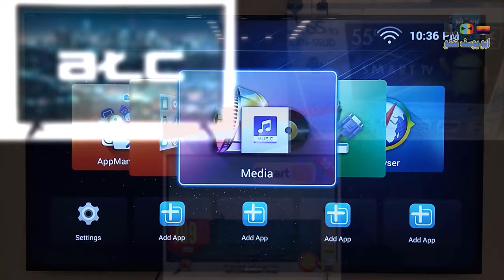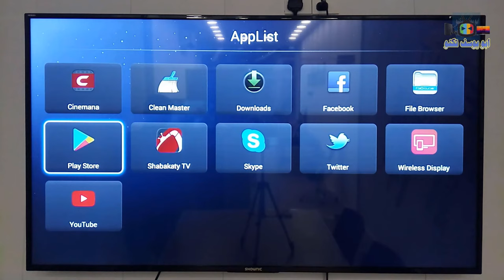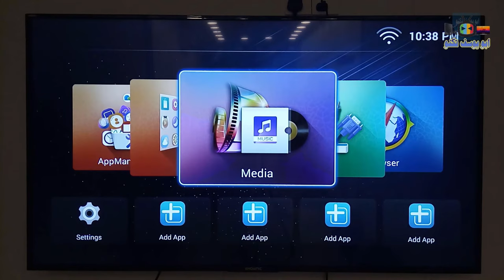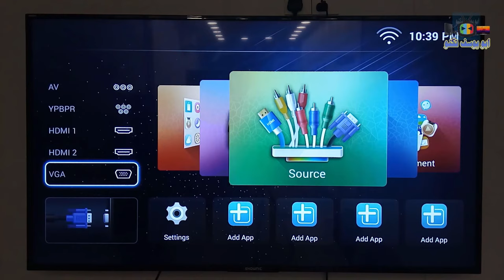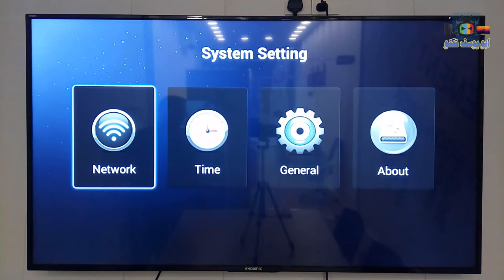اسوء شاشات - تلفزيون في العالم - لا تشتري من هذه الشاشات ابدا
#149 اسوء شاشات - تلفزيون في العالم - لا تشتري من هذه الشاشات ابدا نصائح مهمة قبل لا تشتري أي شاشة
(تم استخدام فيديو شرح للشاشات نظام اندرويد 4 للقوائم و الاعدادات في القناة)

☑️ ادعم القناة عبر مشاركة الفيديو والاشتراك وتشغيل التنبيهات (🔔)  ليصلك كل فيديو فور النشر

 التلغرام : ابو يوسف تكنو ayt2022

1 - رابط فيديو كيفية ارسال و تثبيت سينمانا و شبكتي و أي ملفات من الموبايل الى الشاشات الذكية نظام اندرويد مع الحلول

2 - رابط فيديو طريقة ارسال الملفات و البرامج للشاشات الذكية و تثبيتها و اظهار البرامج المخفية مثل شاهد و سينمانا لشاشات TCL SONY SKYWORTH TV BOX و اية أجهزة تعمل بنظام اندرويد 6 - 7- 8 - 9

3 - رابط فيديو شرح قوائم و اعدادات شاشات - تلفزيون TCL Google TV - جوجل تي في مع أفضل اعدادات الصورة و الصوت TCL TV

رابط فيديو افضل نوع تلفزيون و شاشة 2022 - شرح عام عن انواع الشاشات و افضل نوع و الفروقات بين انواع الشاشات

رابط فيديو كيفية استخدام مساعد جوجل في الشاشات الذكية نظام اندرويد و كيفية التحكم بالشاشة بالاوامر الصوتية

رابط فيديو مراجعة شاشة TCL موديل Mini LED QLED C825 ميني ليد نظام اندرويد 11 مع شرح للمواصفات و اهم الميزات

1- شرح ريموت كنترول شاشات TCL - تي سي ال الريموت السحري - الذكي - الصغير لموديلات 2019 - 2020

4- تحويل شاشات (تي سي ال - TCL - دنكا DENKA - الحافظ ALHAFIDH) الى التشغيل التلقائي بدون ريموت

6- طريقة ارسال الملفات و البرامج للشاشات الذكية و تثبيتها و اظهار البرامج المخفية مثل شاهد و سينمانا لشاشات TCL SONY SKYWORTH TV BOX و اية اجهزة تعمل بنظام اندرويد 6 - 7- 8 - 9

8- شرح كامل لاعدادات شاشات نظام اندرويد 8 (TCL - سوني - هايسنس - توشيبا - دنكا - الحافظ - كلاس برو)

9- افضل متجر تطبيقات للشاشات الذكية نظام اندرويد ANDROID TV - متجر ابتويد للشاشات APTOIDE TV APPS STORE

11- حل مشكلة البحث كتابة باللغة العربية في اليوتيوب للشاشات نظام اندرويد TCL SONY SKYWORTH DENKA

1- شرح عام لشاشة دنكا سمارت 4K HDR حجم 55 موديل DENKA SMART 4K HDR MODEL IGS 55UT2SLED و شاشة الحافظ :-

2- ما الفرق بين انواع الشاشات ؟ شرح تفاصيل الحجم و الدقة والوضوح الفرق بين SD و HD و FULL HD و UHD و4K

3- شرح مفصل لشاشة دنكا سمارت DENKA 4K HDR و شاشة الحافظ و لكافة اعدادات مع ضبط الاعدادات الأفضل

5- طريقة عرض شاشة الهاتف الموبايل على شاشة و تلفزيون دنكا DENKA سمارت (بالتعاون مع شركة دنكا)

8- طريقة عرض شاشة الموبايل على شاشةو تلفزيون دنكا DENKA و الحافظ و TCL و التحكم بالشاشة من الموبايل

9- طريقة عرض شاشة الموبايل على شاشة و تلفزيون دنكا DENKA و الحافظ و TCL لاسلكيا بالتعاون مع شركة دنكا

11- طريقة تنصيب و مشاهدة سينمانا و قنوات ايرثلنك و اي تطبيق اندرويد على الشاشات الذكية نظام اندرويد